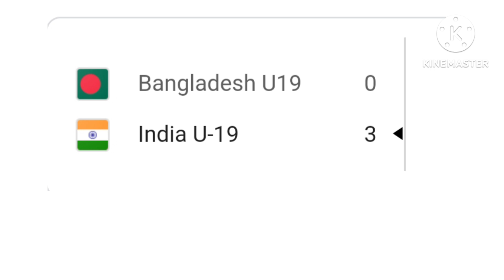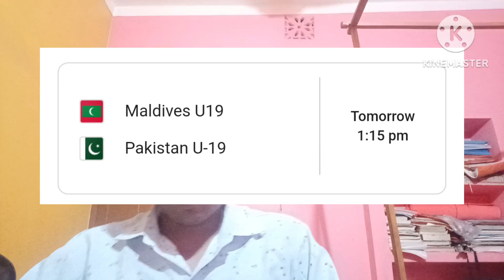VIJAY MARANDI का फिर कब दिखेगा जलवा || SAFF U19 CHAMPIONSHIP का FIXTURE जानें || LIVE किसमें देखें